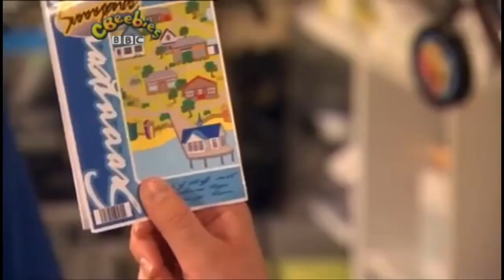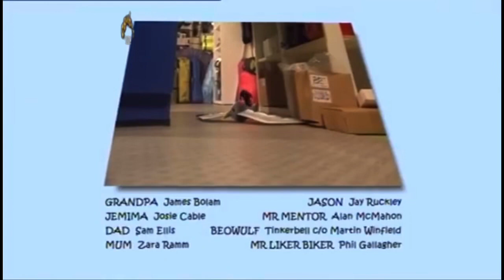Grandpa in my pocket no two rings the same